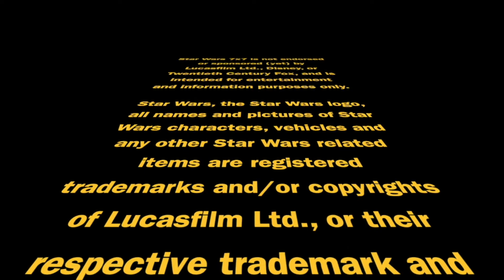Thrawn "Lesser Evil" Non-Spoiler Review | Episode 2,692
For all of my disclosures and disclaimers (I'm not a "Thrawn as protagonist/hero" fan, I much prefer him as the villain), Star Wars: Thrawn Ascendancy: Lesser Evil is a satisfying trilogy conclusion, sets up the "original" trilogy quite nicely (with a twist!) and is one of the most enjoyable Thrawn reads of the new canon. Punch it!

Doug Howard
Pamela Johnson
Dennis Keithly
Timothy McMahon